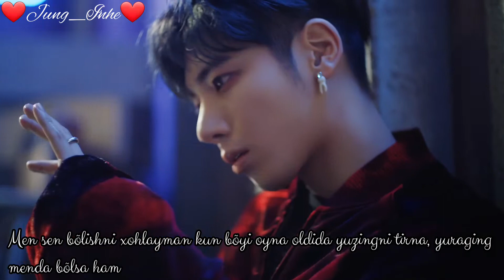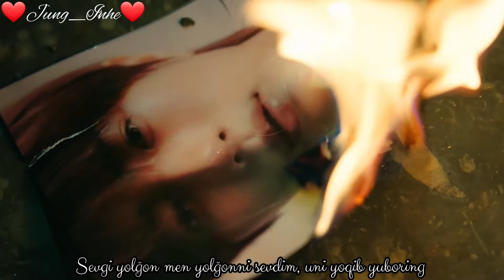TXT- GOOD BOY GONE BAD (Uzb Sub)